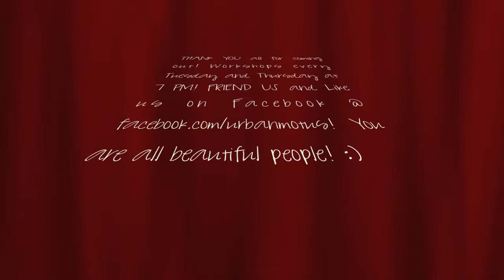URMO Fall Workshops 2014 - Nick & Gayle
URMO 2014 Fall Workshops

Song: Hotline - Ciara
Choreographers: Nick Bassirpour & Gayle Abraham

Thank you for coming out to our workshop!
We will be having workshops every Tuesday and Thursday at 7 PM at UCI until 11/6/14.

LIKE US and FRIEND US on Facebook @